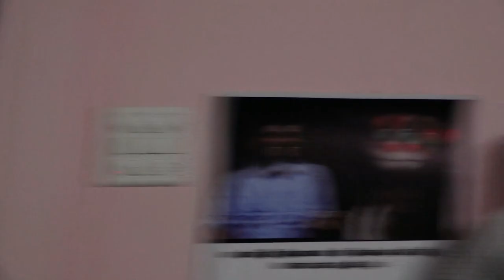மது புகை மொபைல் போன்ற தீய பழக்கங்களில் இருந்து விடுபடுவது எப்படி..? - Sri Bagavath ஐயா